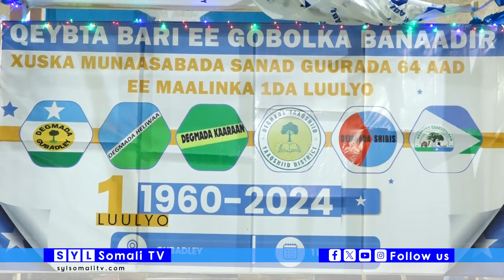DAAWO:- Xuska munaasabada 1-da luulyo oo xalay lagu qabtay degmada Gubadley iyo sida ay u dhacday.